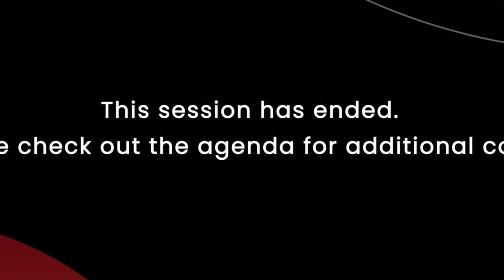R3 The Role of Regulation in a New Digital Economy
The Role of Regulation in a New Digital Economy

R3’s Charley Cooper and Jay Clayton, Sullivan & Cromwell LL as they discuss they discuss the role of regulations in the new digital economy powered by trust technology.

Speakers
Charley Cooper R3
Jay Clayton Sullivan & Cromwell LLP and Apollo Global Management